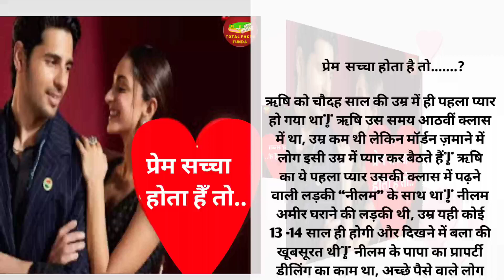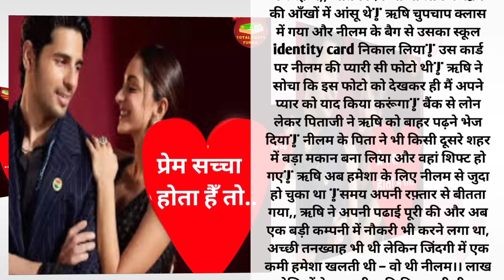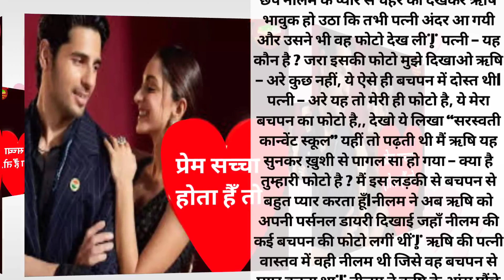प्रेम सच्चा होता हैँ तो..(एक दिल कोई छू लेने वाली कहानी )lovestory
प्रेम सच्चा होता हैँ तो..(एक दिल कोई छू लेने वाली कहानी

TOTAL FACTS FUNDA
SWAR-Dhirendra Raghav Chandel

प्रेम सच्चा होता हैँ तो.

shikshaprad hindi kahani  hindi story  moral story | sacchi kahani,